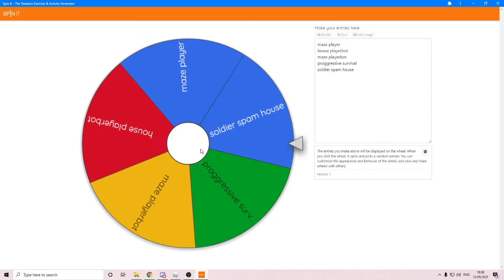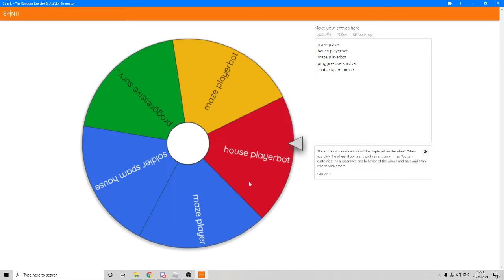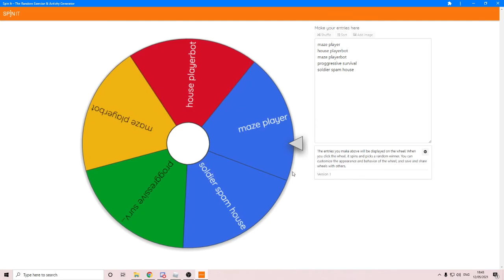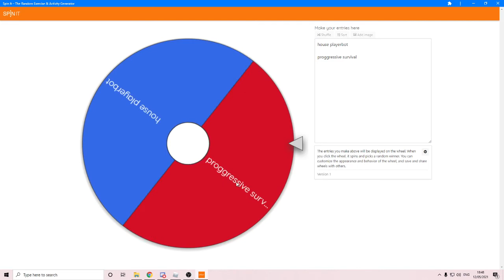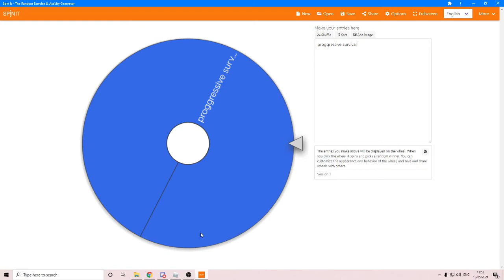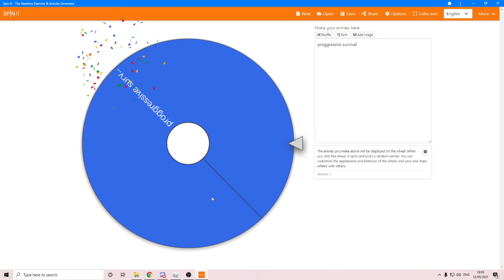how 2 play piggy